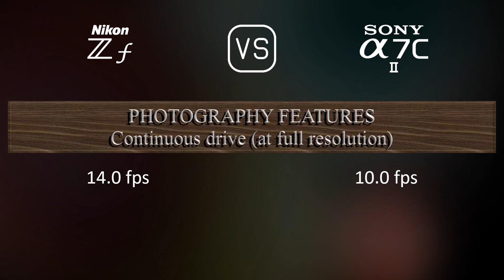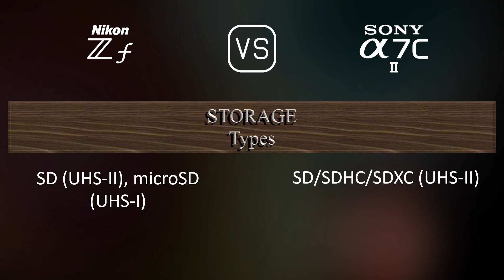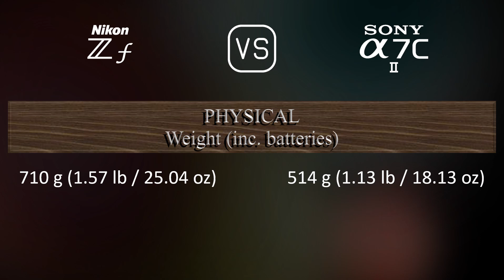Nikon Zf vs. Sony A7C II: A Comparison of Specifications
This video overviews the Nikon Zf and the Sony A7C II in a parallel comparison of specifications.

00:25 LAUNCH
00:33 BODY
00:40 SENSOR
01:01 IMAGE
01:16 OPTICS & FOCUS
01:41 SCREEN
01:58 VIEWFINDER
02:13 PHOTOGRAPHY FEATURES
03:06 VIDEOGRAPHY FEATURES
03:20 STORAGE
03:24 CONNECTIVITY
03:49 PHYSICAL
04:07 MISC